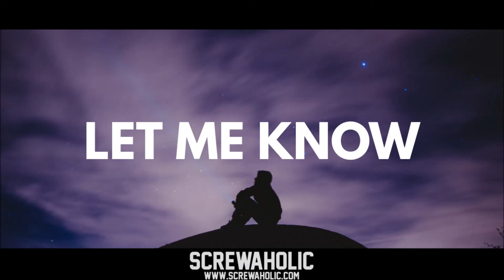Inspiring Sad Boom Bap Instrumental Type Beat - "Let me know" (FREE) | prod. by Screwaholic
✅ NON PROFIT USE INSTRUCTIONS
1. Always credit me (prod. by screwaholic) in the description
2. Beat found @Screwaholic Productions - Hip Hop Instrumentals  (Tag my youtube channel or Instagram profile)
4. respect the non profit rules (read txt below)

▶ used in a song: do not monetize or upload to Spotify/iTunes etc. if you haven't purchased a license. Please, keep in mind - before releasing your song - if you want to make profit with it, you must purchase a license that is suitable for yourself before releasing. Regardless if you've purchased a license or not, you cannot register your song on BMI/ASCAP or any other Content ID system unless you've purchased an exclusive license (!!!).

Inspiring Sad Hip Hop Instrumental Type Beat
Inspiring Storytelling Boom Bap Instrumental
Inspiring Storytelling Instrumental
Sad Hip Hop Beat
Sad Hip Hop Instrumental
Inspiring Old School Type Beat
Dilated Peoples Type Beat Free
Dilated Peoples Instrumental
Dilated Peoples 90's Type Beat
Inspiring Hip Hop Instrumental
Inspiring Boom Bap Rap Beat
Inspiring Boom Bap Type Beat
Inspiring Hip Hop Instrumental Piano
Smooth Hip Hop Type Beat
Inspiring Dilated Peoples Type Beat 2020
Inspiring Mobb Deep Type Beat 2020
Bust Flex Type Beat
La Chronik Type Beat
Inspiring Logic Type Beat 2020
90's Type Beat
90's Type Beat 2020
90's Type Beat Free
90's Instrumental
90's
Freestyle Beats
Old School
Freestyle Beat
Boom Bap
Underground beat
Underground type beat